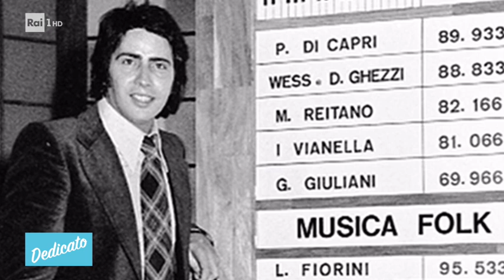Maurizio Mattioli e il ricordo di Lando Fiorini - Dedicato 12/07/2021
- Maurizio Mattioli, ospite a "Dedicato", ha raccontato il primo incontro con il grande Lando Fiorini e com'è nata la loro lunga amicizia.